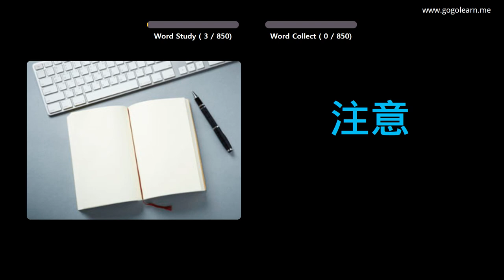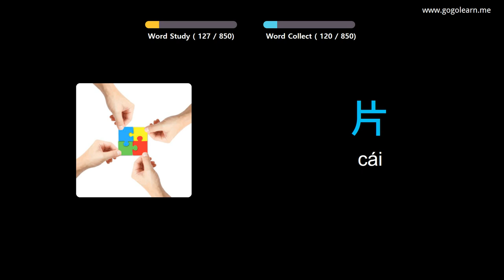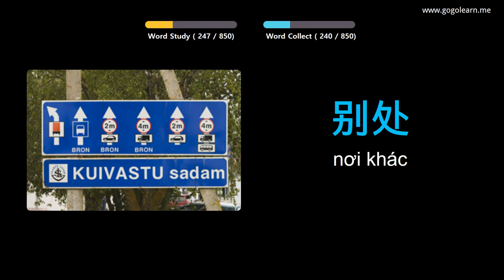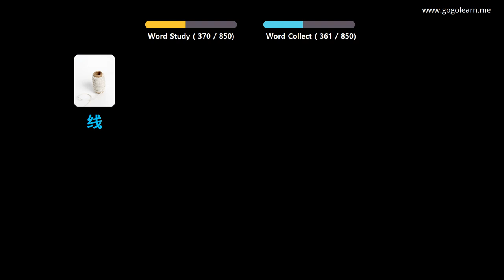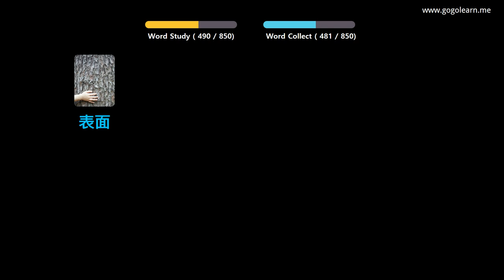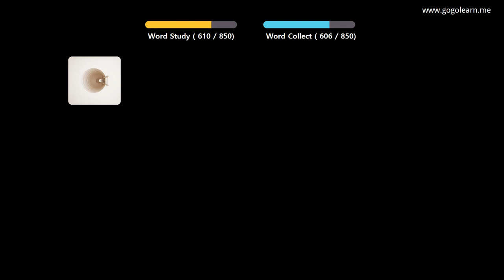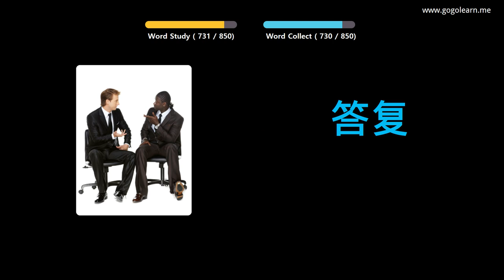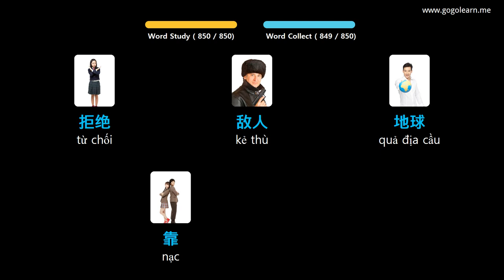Học Tiếng Trung Quốc Qua Hình Ảnh |Từ Vựng Tiếng Trung Học Trong Khi Ngủ | Golearn